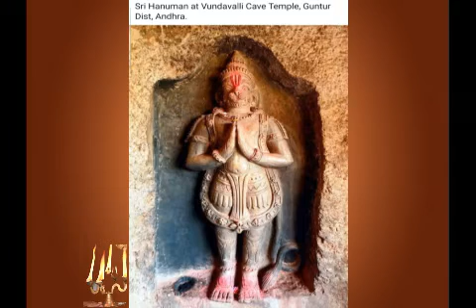SRI VUNDAVALLI CAVE HANUMAN AARADHANAI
SRI ANJANEYA BHAKTHI THUTHI.